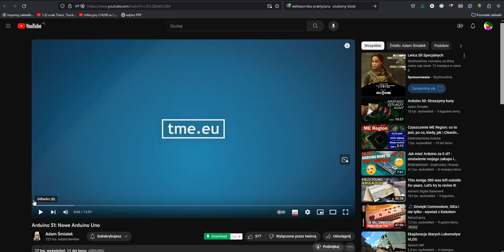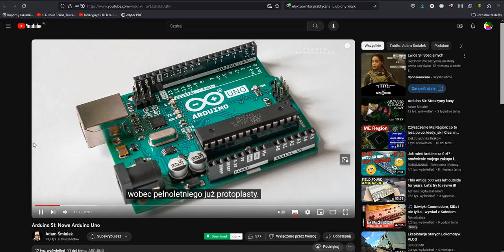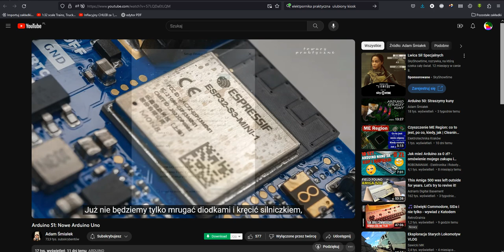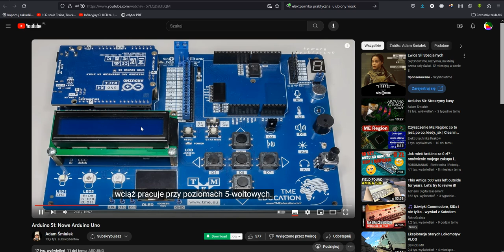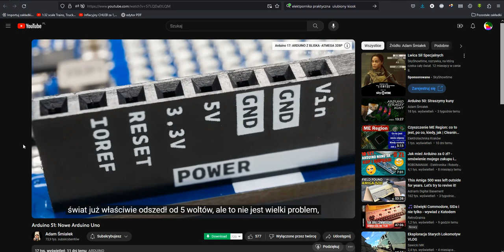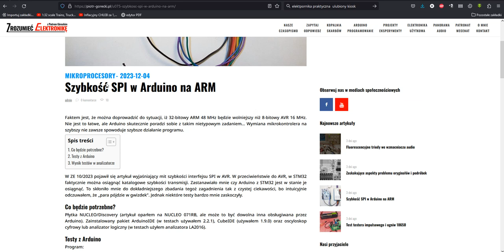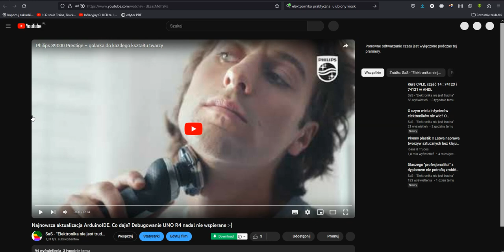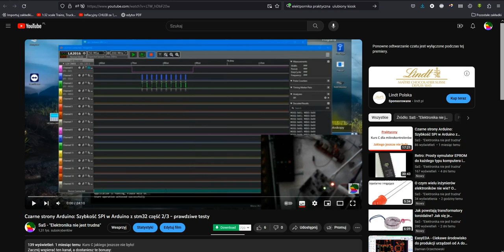Adama Ś obiektywny inaczej. Recenzja najnowszego Arduino UNO R4 na ARM.